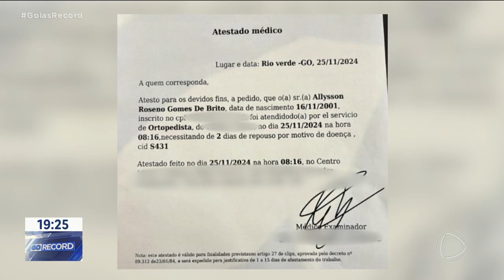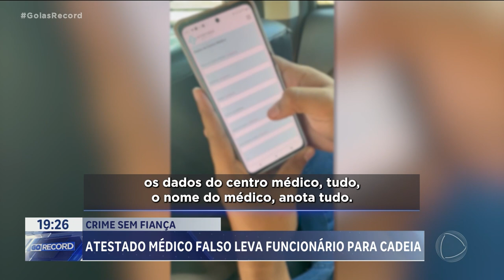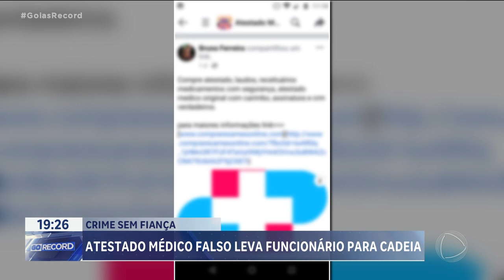ATESTADO MÉDICO FALSO LEVA FUNCIONÁRIO PARA CADEIA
O FUNCIONÁRIO DE UMA EMPRESA DE RIO VERDE FOI PRESO DEPOIS DE APRESENTAR ATESTADO MÉDICO FALSO NA EMPRESA. ELE FICOU UMA SEMANA INTEIRA SEM TRABALHAR. E O MAIS CURIOSO É QUE ELE CONSEGUIU O ATESTADO NA INTERNET, SEM NENHUMA DIFICULDADE.